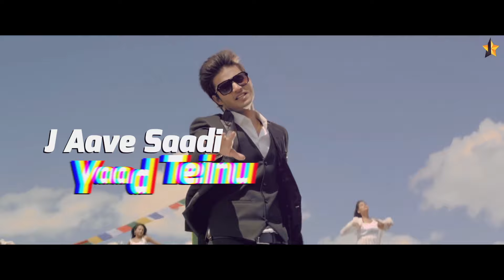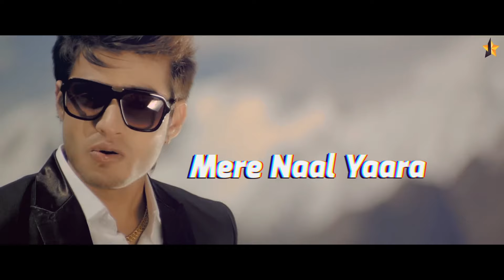Pyaar | Mani Ladla | Lyrical | J Star Productions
Song: PYAAR
Singer: Mani Ladla
Music: Gurmeet Singh
Lyrics: Sameer Sandhu
Video Director: Sukh Sanghera
Music Label: J Star Productions